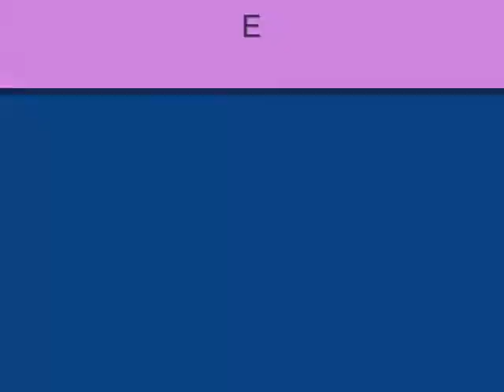W-1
Wednesday is getting raped with videos today